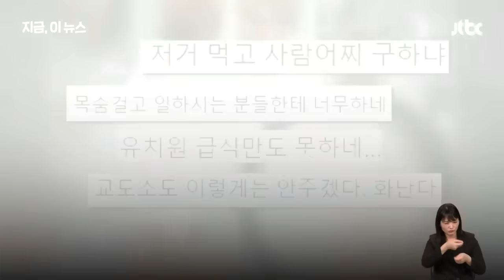"교도소랑 식판 바꿔주자" 이 밥이 얼마냐면…'부글' 뉴스다 / JTBC News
0:00 "이렇게 먹고 불 끌 수 있겠나"…소방관 찬밥 대우 '너무해' (10.4 뉴스룸)
1:48 소방관 생사 갈림길 '기약 없는 구출팀'…열악한 환경 어쩌나 (2.2 뉴스룸)
3:08 밤새 화마와 싸운 소방관들…맨바닥 쪽잠에 컵라면 끼니 (22.5.20 뉴스룸)